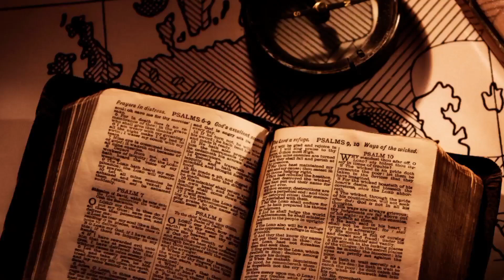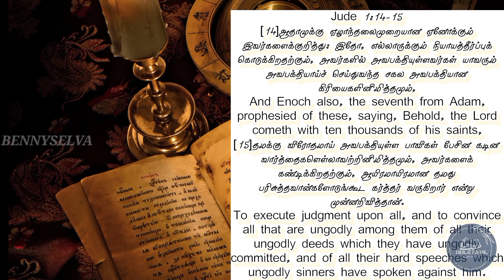மறைக்கப்பட்ட புத்தகமும் மர்ம நபரும்mysteriousbook bennyselva bibletamil enoch#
TITTLE: மறைக்கப்பட்ட புத்தகமும் மர்ம நபரும்manipurnews

Share this contant or Image, Post as you want Spread the gospel everywhere.